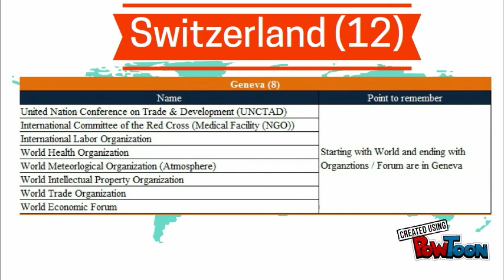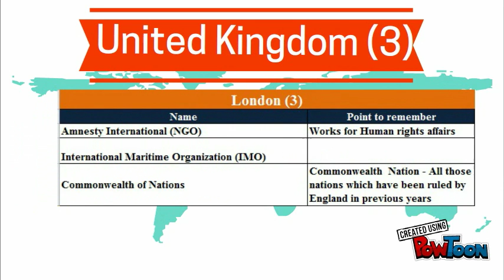Headquarters of imp organizations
Headquarters of important organizations across the world.. for competitive exmas preparation-- Created using PowToon -- Free sign up -- Create animated videos and animated presentations for free.  PowToon is a free tool that allows you to develop cool animated clips and animated presentations for your website, office meeting, sales pitch, nonprofit fundraiser, product launch, video resume, or anything else you could use an animated explainer video. PowToon's animation templates help you create animated presentations and animated explainer videos from scratch.  Anyone can produce awesome animations quickly with PowToon, without the cost or hassle other professional animation services require.